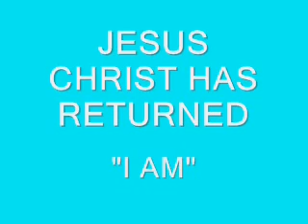To: acekiss77 thunderonline 1031kcdalocallounge wiscobasket gritzman haho01 bismallahchannel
Christian Arabic Qur'an:

"FOLLOW ME"  CHRISTIANS BIBLE CATHOLIC CHURCH PROTESTANT YAHWEH JESUS CHRIST MUSLIMS ALLAH MOSQUE KORAN QUR'AN SAUDI ARABIA MOHAMMED ISLAM JEWS TORAH GOD ABBA JERUSALEM SYNAGOGUE SABBATH JUDAISM acekiss77 thunderonline 1031kcdalocallounge wiscobasket gritzman haho01 bismallahchannel CHRISTIANS YAHWEH JESUS CHRIST BIBLE CATHOLIC CHURCH PROTESTANT